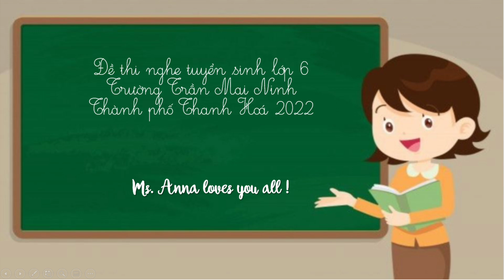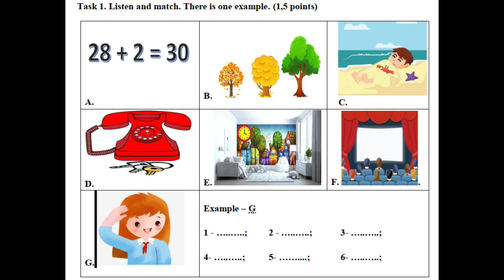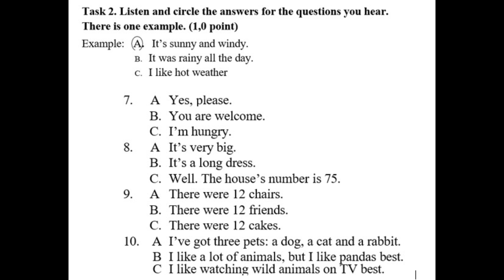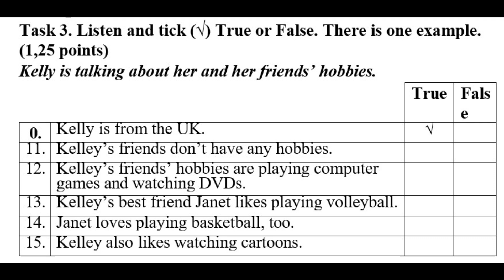Đề thi nghe tuyển sinh vào lớp 6 - Trường Trần Mai Ninh (Năm 2022).